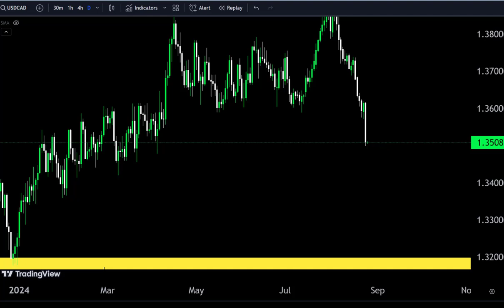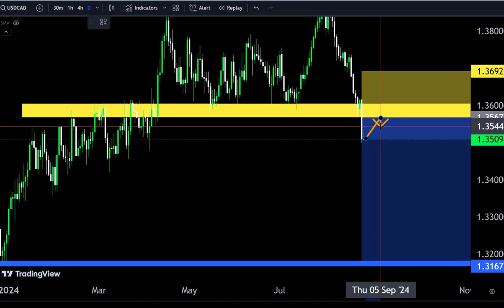USDCAD Hourly Forecast, Technical Analysis ,Make money with us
Hello Traders